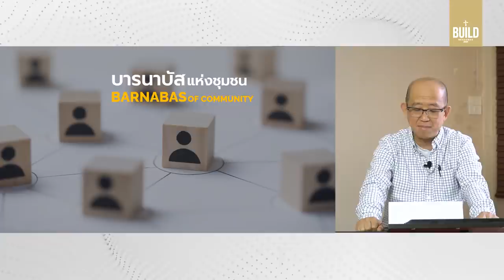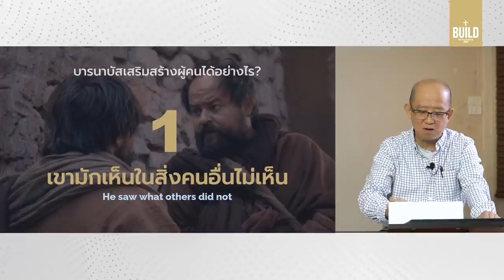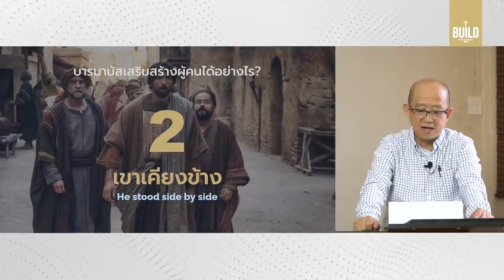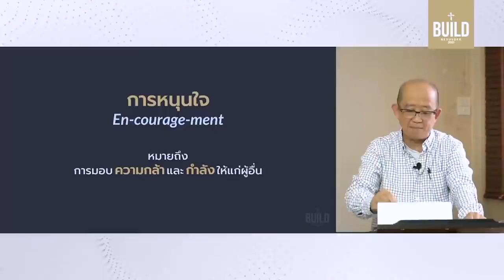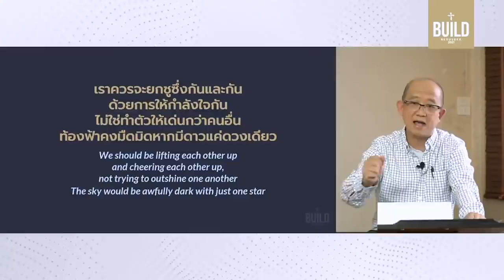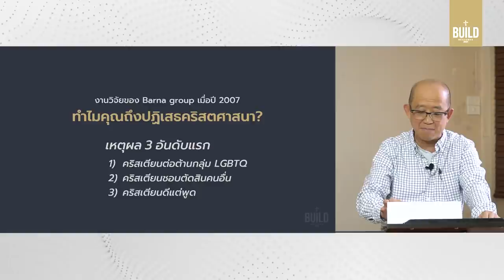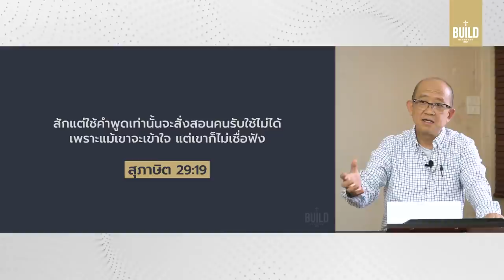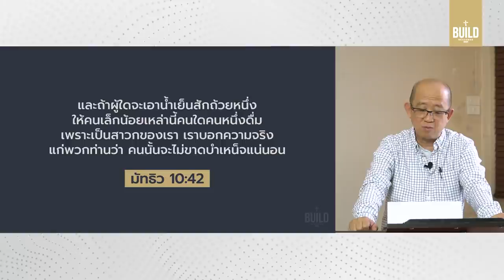คำเทศนา บารนาบัสแห่งชุมชน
คริสตจักรที่เป็นต้นแบบของความรัก การเอาใจใส่ เห็นอกเห็นใจได้นั้น จำเป็นต้องมีคนแบบบารนาบัสให้มาก คำถามคือ บารนาบัสดำเนินชีวิตอย่างไรที่ส่งเสริมคนรอบข้าง? ให้มาเรียนรู้กันเพื่อเราเองก็จะเป็นบารนาบัสในชีวิตคนอื่นได้ด้วย

บารนาบัสแห่งชุมชน :: 0:00
03:48 รู้จัก "บารนาบัส"
07:27 บารนาบัสเสริมสร้างผู้คนได้อย่างไร?
07:35 บารานาบัสมักเห็นในสิ่งที่คนอื่นไม่เห็น
13:37 ตัวอย่างพระเยซูที่มองเห็นสิ่งดีของผู้อื่น
15:34 บารนาบัสยืนเคียงข้าง
21:56 ความหมายของคำว่า "หนุนใจ"
26:06 เรียนรู้การเป็นทั้งผู้ให้และผู้รับ
28:18 บารนาบัสสามารถให้ในสิ่งที่เขามี
32:45 "ทำไมคนถึงปฎิเสธคริสตศาสนา?"
40:26 เราจะเป็นบารนาบัสในชีวิตใครได้บ้าง?